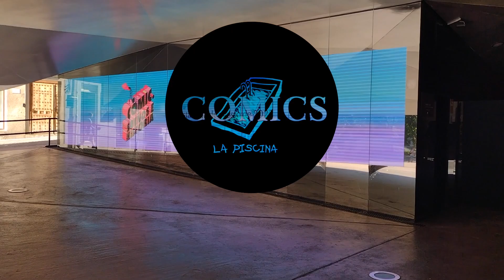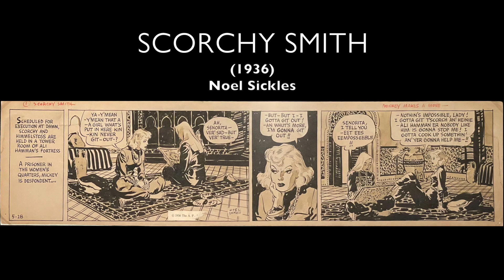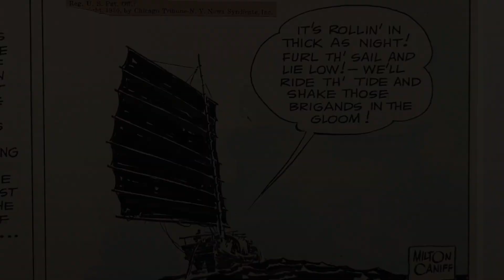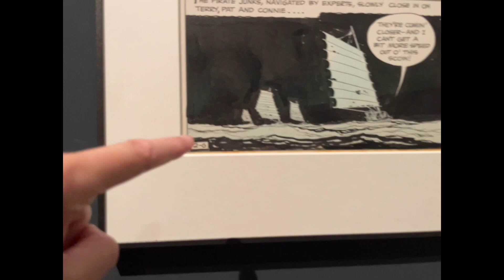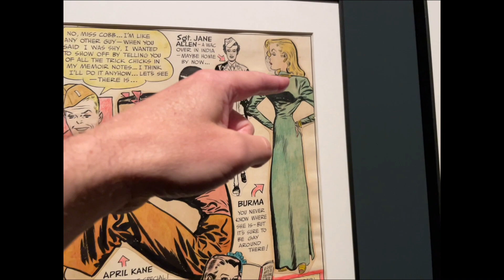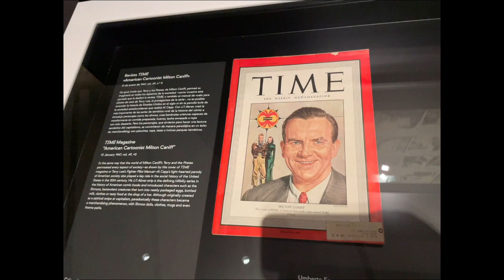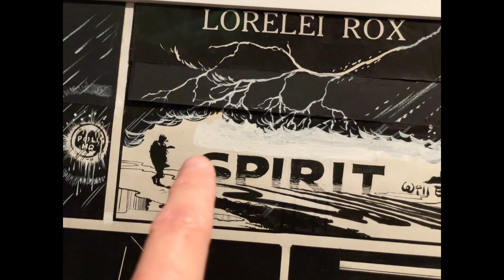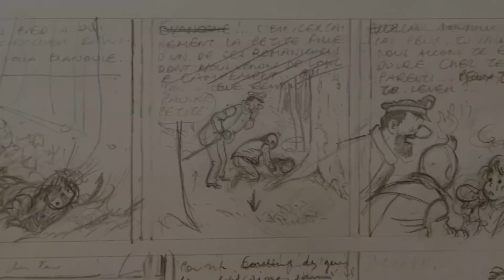EXPO CAIXAFORUM COMIC 4. MILTON CANIFF y WILL EISNER. Original Comic Art.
MIRA las chicas más sexy del Cómic por Milton Caniff y la genialidad The Spirit de Will Eisner. TODO en esta GUÍA de la Exposición de CaixaForum 'Cómic. Sueños e historia. We❤️ORIGINAL COMIC ART. 🤩

Guia audiovisual de la exposición “Cómic: Sueños e Historia”. CaixaForum Madrid.
Visita comentada por Andrés Sanz y Santiago Rapallo.
Música de Santiago Rapallo y Javier Adán.

Episodio 4: Clásicos Americanos de la Edad de Oro (Parte III).

0:00 - Intro
0:29 - The Phantom (El hombre enmascarado) - Lee Falk y Ray Moore.
03:26 - Terry and the Pirates (Terry y los Piratas) - Milton Caniff.
16:14 - Male Call - Milton Caniff.
16:54 - Steve Canyon - Milton Caniff.
19:17 - The Spirit de Will Eisner.

Obras maestras de la historia del Cómic Americano y Europeo.
Páginas originales de la colección privada de Bernard Mahé (Galerie 9e Art Paris) y otros coleccionistas.
¡La exposición del siglo!!! 👏👏👏👏👏👏👏